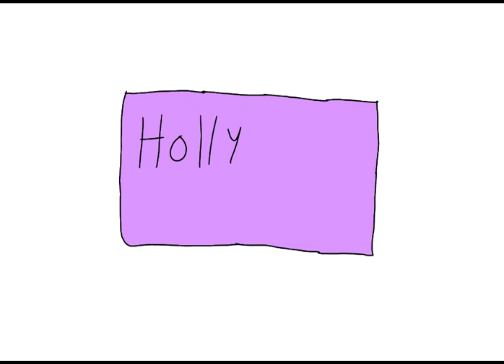Hollywood Video logo - Original Tutorials (12-25-2022) - Christmas Special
This is my Christmas special original animated tutorial film made on December 25, 2022, about how to draw the Hollywood Video logo. It is a also now-defunct company that was located in the United States of America, just like Blockbuster, except for the only remaining Blockbuster store located in Bend, Oregon in the United States.

Reference Link:
Hollywood Video: